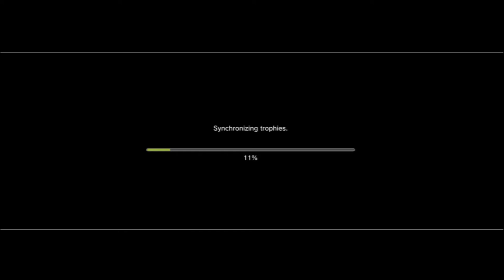BATTLEFIELD 3 - 2018 - PS3 ONLINE TEST VIDEO